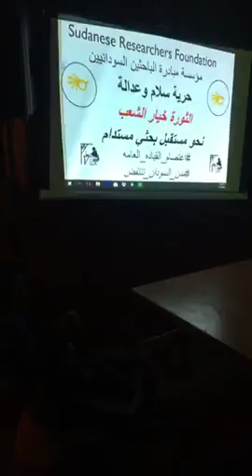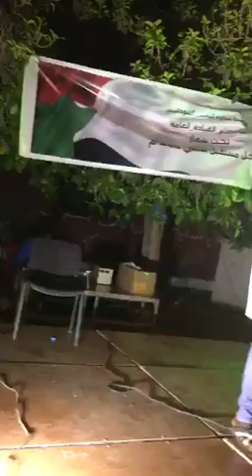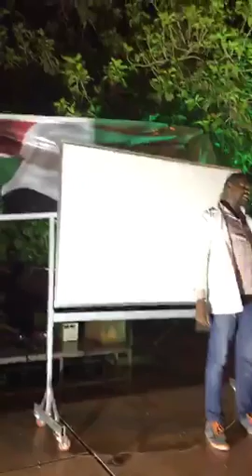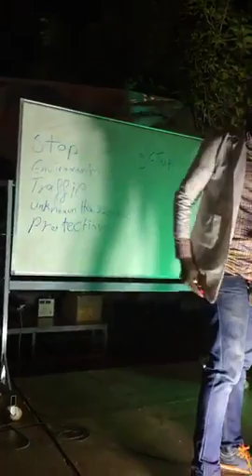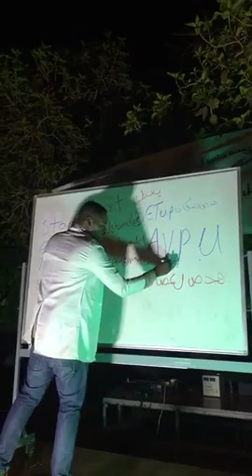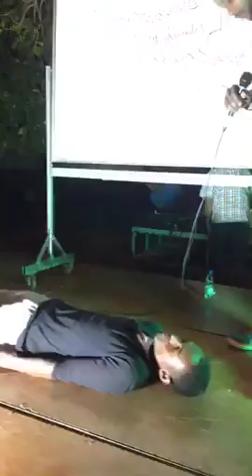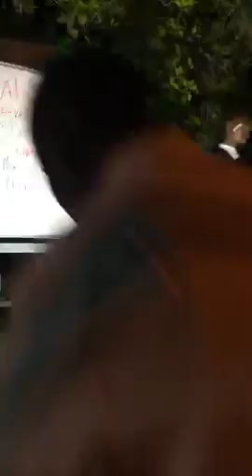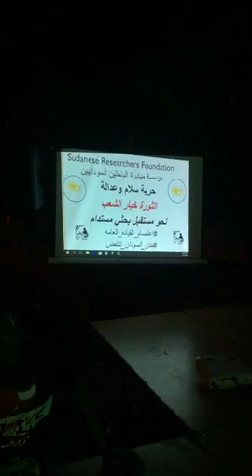On-Field Clinic and First Aid - Sudan Revolution (2)